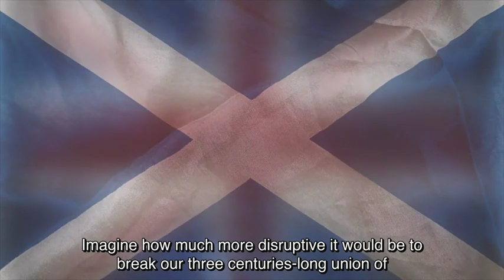Labour's Tom Watson speaks out against another vote on Scottish independence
The deputy leader said another referendum is not the answer to Tory austerity and Brexit.